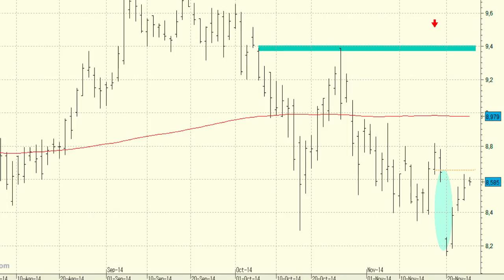Vídeo análisis técnico de BBVA